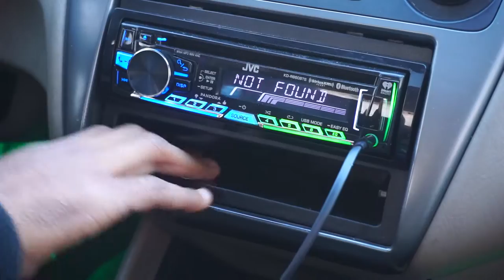CHIPOTLE ON SUPERBOWL SUNDAY?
Geek Info:
Shot with: Sony a5100 Kit 16/50mm Lens